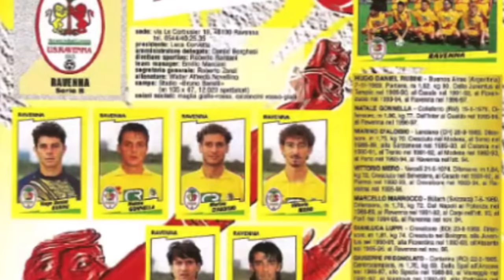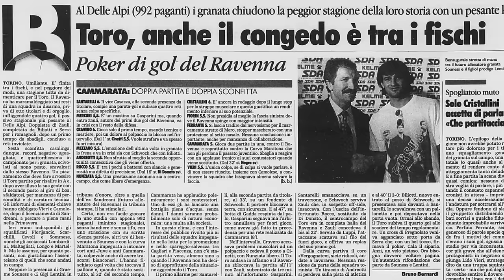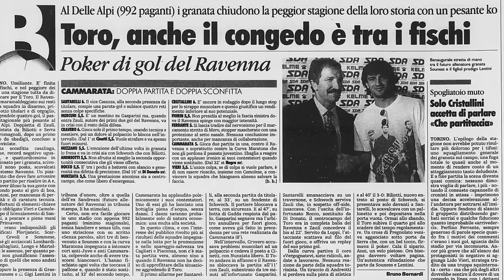L'incredibile RAVENNA di SCHWOCH e la SERIE A sfiorata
Una città di oltre 150.000 abitanti, tra le più popolose a non aver mai respirato aria di Serie A. Ravenna è una piazza particolare, in altri sport ha vissuto la massima gloria nazionale ma nel calcio non è mai riuscita a sfondare a livelli che ad esempio è riuscita a raggiungere la vicina Cesena. Ci sono state stagioni in cui la svolta è sembrata più vicina di altre: Ravenna caput mundi, la stagione 96/97 e il sogno della Serie A.

Video: Pixabay.com; SteneChannel; Ravenna Calcio Story